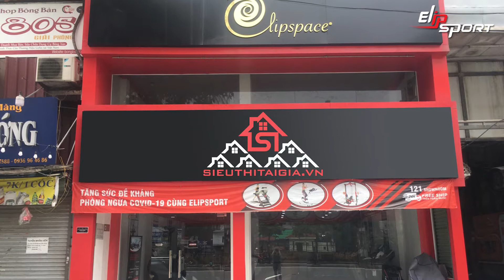Cửa Hàng Bán Vợt Và Bàn Bóng Bàn Tại Cam Ranh - Nha Trang Khánh Hoà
Bàn bóng bàn, vợt bóng bàn và quả bóng là những dụng cụ cần thiết và hết sức đơn giản khi tìm mua. Trên thị trường hiện nay có rất nhiều đơn vị bày bán nhưng để tìm được một cửa hàng bán vợt, bàn bóng bàn tại TP. Cam Ranh, Nha Trang - Khánh Hoà chính hãng thì bài viết này sẽ cung cấp thông tin cho bạn.
Một trong những môn thể thao được rất nhiều người lựa chọn để tập luyện và là bộ môn thi đấu tại các giải thể thao lớn trên toàn thế giới. Không cần trang bị quá nhiều khi chơi môn thể thao này, bạn chỉ cần có vợt, bàn bóng bàn và một quả bóng là có thể chơi được. Tuy nhiên, có rất nhiều loại bàn bóng bàn với các thương hiệu và mức giá bán khác nhau và nhiều người không biết chọn mua như thế nào mới phù hợp. Tập đoàn thể thao Elipsport sẽ chia sẻ những kinh nghiệm người chơi nên biết khi chọn mua bàn bóng bàn và những nơi uy tín bán vợt, bàn bóng bàn tại TP.Cam Ranh, Nha Trang - Khánh Hoà cho bạn tham khảo.
Elipsport Cam Ranh: 2151 Hùng Vương, P. Cam Thuận, Tp. Cam Ranh (Đối diện cây xăng Toàn Đức)
Elipsport Nha Trang: 242 Hai Ba Tháng Mười, P. Ngọc Hiệp, Tp.Nha Trang